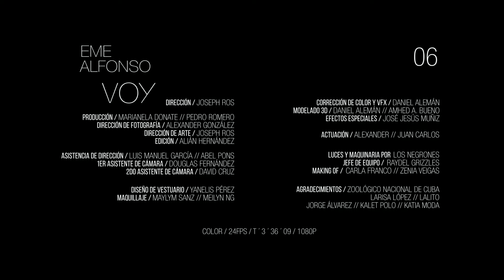EME ALFONSO • VOY • director JOSEPH ROS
Video clip rodado en La Habana. Ganador de Premios Lucas 2018 en dirección entre otros premios y nominaciones.